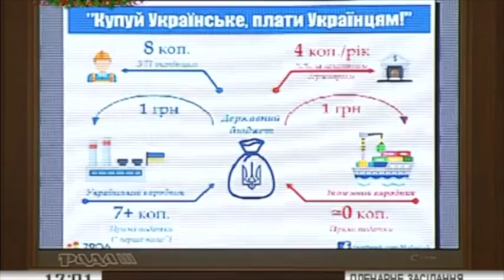Галасюк: Купуй українське або залізай в борги!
Народний депутат України, заступник лідера РПЛ з економічної політики Віктор Галасюк на прикладі однієї гривні продемонстрував, куди йдуть кошти платників податків, коли державні закуплі заточені під імпортну продукцію, та розповів, чому потрібно приймати "Купуй українське, плати українцям!"